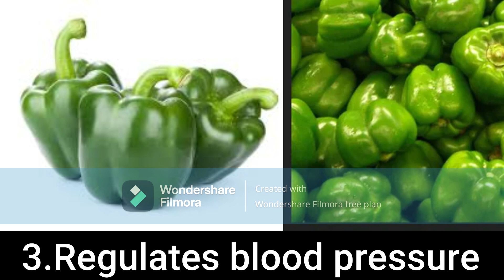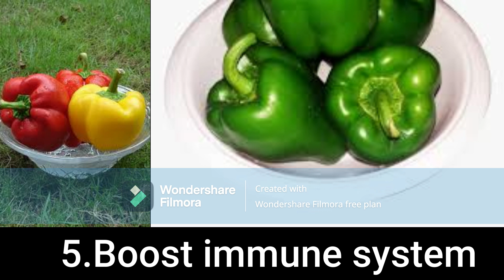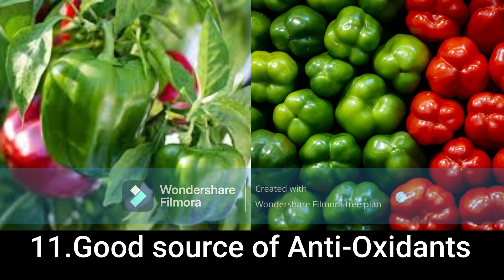Health benefits of Capsicum (Shimla Mirch)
Capsicum, commonly known as Shimla Mirch or bell pepper, is not just a colorful addition to your meals; it also brings a plethora of health benefits to the table. Packed with essential nutrients, this vibrant vegetable is a valuable addition to a balanced diet.

First and foremost, capsicum is a rich source of vitamin C, a powerful antioxidant known for its immune-boosting properties. Regular consumption of capsicum can help strengthen the immune system, reducing the risk of infections and illnesses.

Furthermore, capsicum is low in calories and high in fiber, making it an excellent choice for those looking to maintain a healthy weight. The fiber content aids digestion, promotes a feeling of fullness, and helps regulate blood sugar levels. This can be particularly beneficial for individuals managing diabetes or those aiming to prevent it.

Capsicum also contains a variety of vitamins and minerals, including vitamin A, vitamin B6, vitamin K, and folate. These nutrients play crucial roles in maintaining overall health, supporting vision, promoting blood clotting, and aiding in the formation of DNA.

Studies suggest that the compounds found in capsicum may have anti-inflammatory and antioxidant properties, potentially reducing the risk of chronic diseases such as heart disease and cancer. The presence of capsaicin, the compound responsible for the vegetable's spiciness, has been linked to various health benefits, including pain relief and improved metabolism.

Including capsicum in your diet may also contribute to heart health. The vegetable is rich in potassium, a mineral that helps regulate blood pressure and support cardiovascular function. Additionally, the fiber and antioxidants in capsicum may contribute to lower cholesterol levels.

Incorporating capsicum into your meals can be a flavorful way to reap its health benefits. Whether added to salads, stir-fries, or roasted dishes, this versatile vegetable not only enhances the taste but also promotes overall well-being. So, make Shimla Mirch a regular part of your diet to enjoy its vibrant flavors and contribute to a healthier lifestyle.